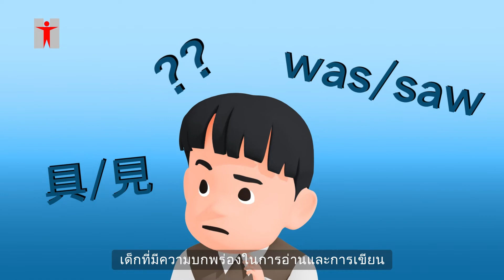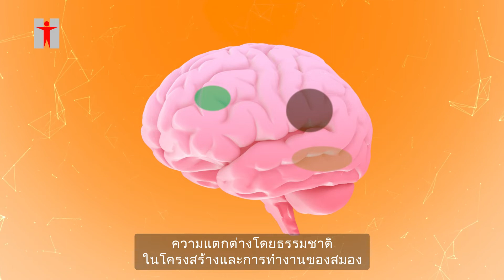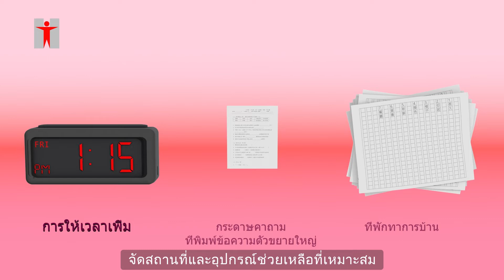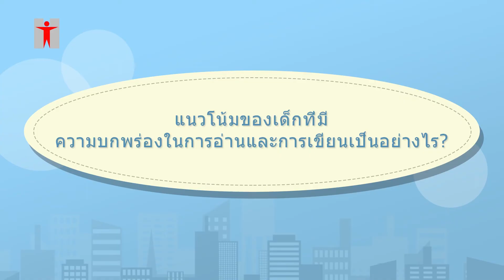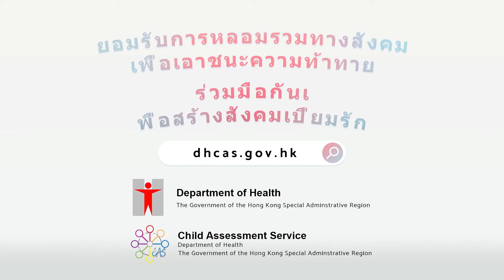Developmental Disorders in Children – Dyslexia - Thai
What is Dyslexia? What is the cause and how does it affect children? How to help children with Dyslexia? What is their outlook? This video will help you to answer all of the above questions!